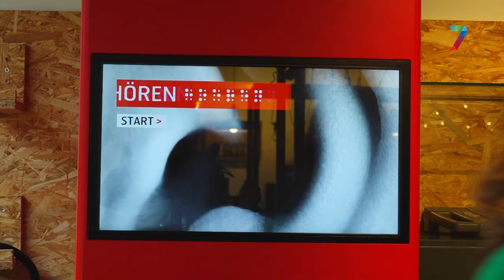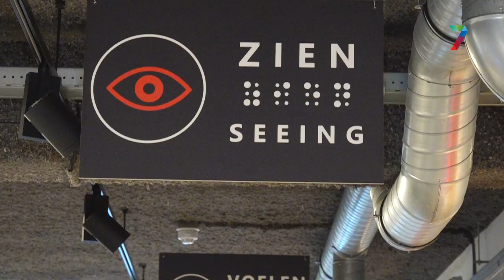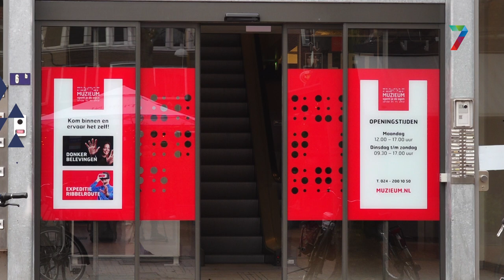VVD Nijmegen maakt audioboek van partijprogramma